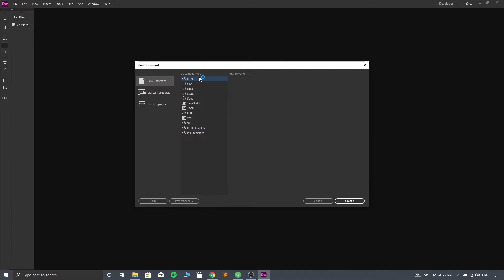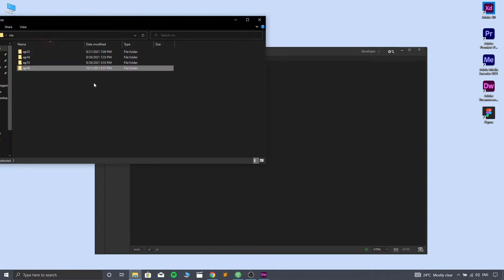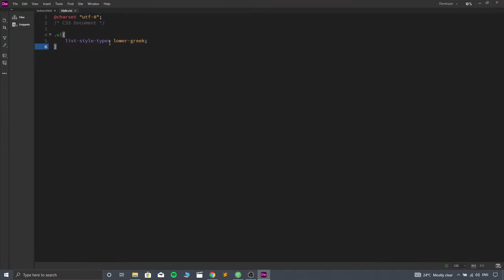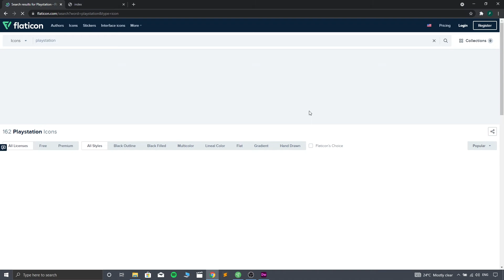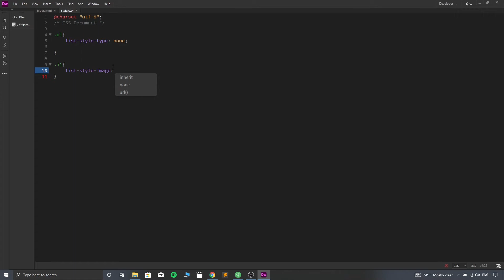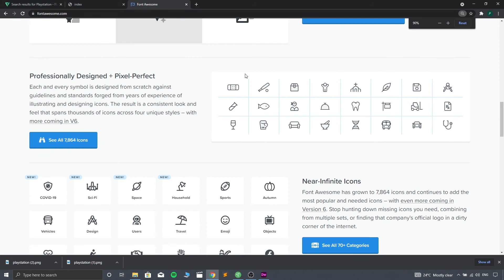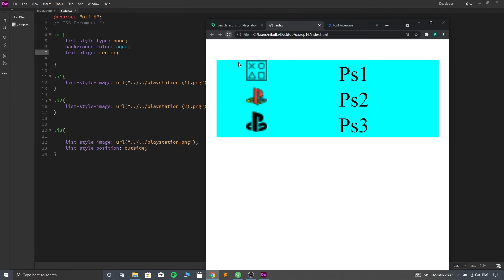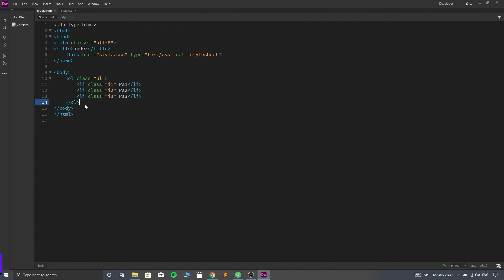آموزش صفر تا صد CSS - قسمت هفدهم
زبان css از ارکان اصلی یادگیری طراحی سایت front-end است. این زبان رو تو نیکول وب میخوایم به صورت کامل یاد بگیریم تا بتونم تبدیل بشیم به یک طراح وبسایت حرفه ای.امیدوارم این دوره آموزشی بتونه کمکتون کنه